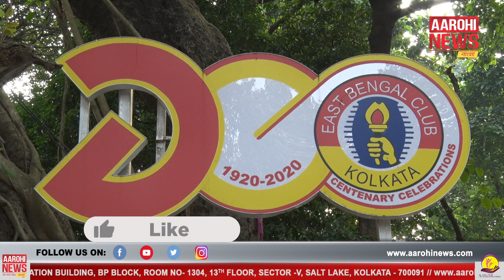জুলাইয়ে কলকাতায় আসছে না Manchester United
Due to the coronavirus pandemic Manchester United is not coming to Kolkata in July |করোনার জেরে জুলাইয়ে কলকাতা সফর বাতিল করল ম্যানচেস্টার ইউনাইটেড। ফলে বড় ধাক্কা খেল ইস্টবেঙ্গল।

 @Aarohi News